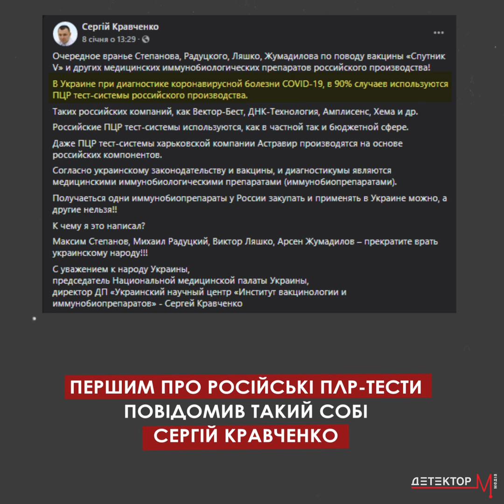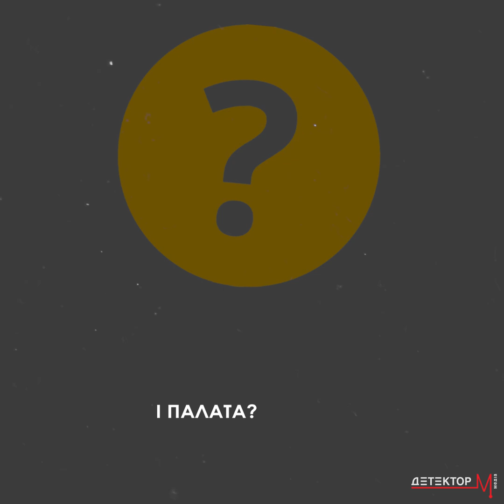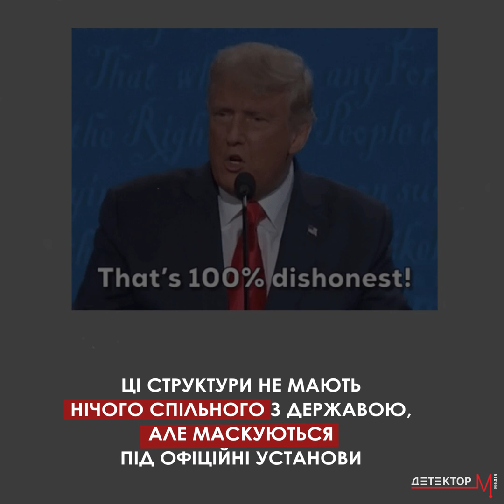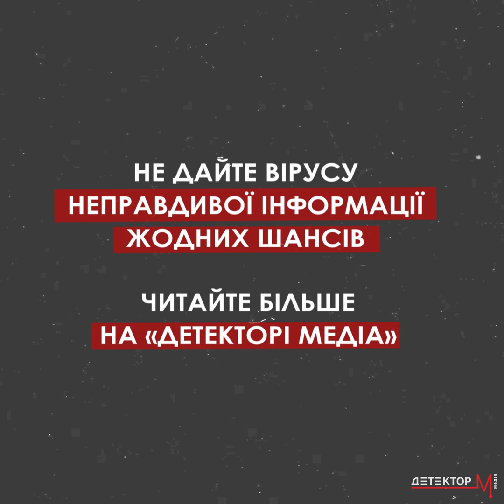ПЛР тести для України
ПЛР-тести для України виготовляються в Росії? 😱

Насправді, тести Україна закуповує в Китаю, Туреччини, США, Франції, але точно не в РФ.
Хто та навіщо розганяє такий фейк?
Дивіться в нашому відео